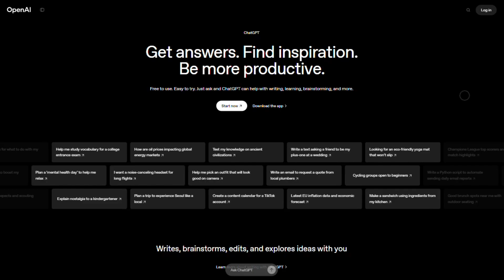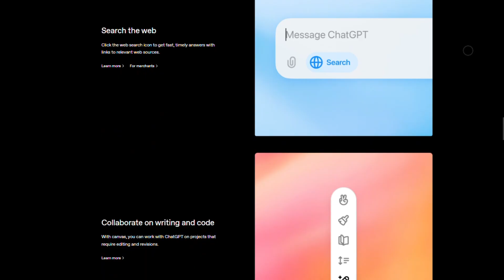ChatGPT vs Sintra AI Review 2026: Which Actually Cuts Your Workload?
🎬 In This Video: 🚀 Tired of generic AI tools that don’t fit your workflow?
In this head-to-head comparison, we pit Sintra AI (the team of 12 specialized AI employees) against ChatGPT (the versatile all-in-one brain) to see which tool actually saves time and boosts productivity in 2026. Whether you’re a solopreneur drowning in tasks or a team needing tailored automation, this video breaks down the key differences—so you can pick the right AI for your goals.

🔍 Key Takeaways:

Sintra AI’s edge: 12 role-specific bots (like Soshie for social media or Milli for sales) that learn your business and automate workflows. Starts at $39/month.

ChatGPT’s strength: Lightning-fast creativity for drafting content, coding, or research—but requires heavy prompting to feel "yours." From free to $200/month for pro features.

The verdict: Sintra shines for hands-off task automation; ChatGPT is your go-to for quick, flexible ideation.